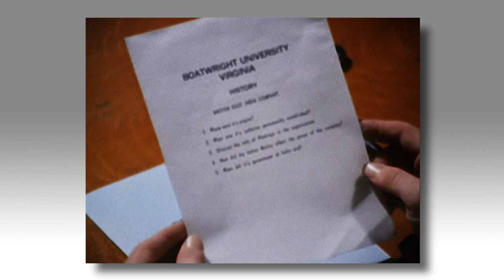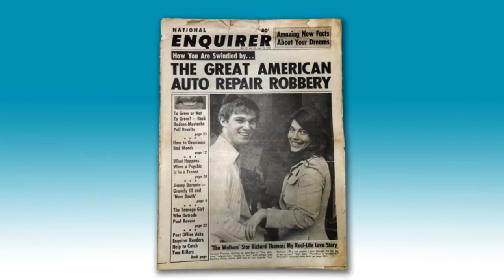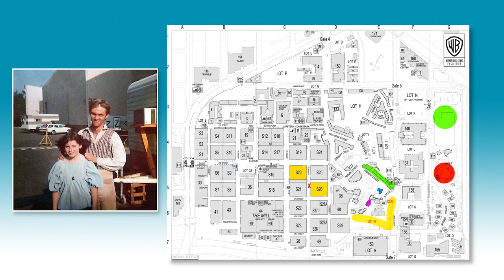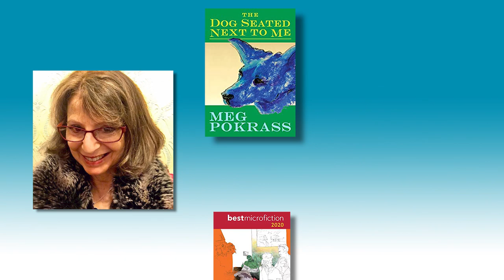Anatomy of a Photo - Meg Pokrass